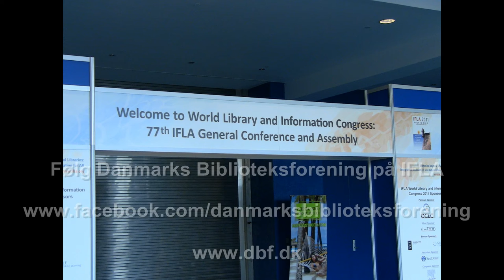IFLA San Juan, Puerto Rico, 2011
Danmarks Biblioteksforening på IFLA 2011
Indtryk fra den gamle bydel i San Juan, 12. august 2011